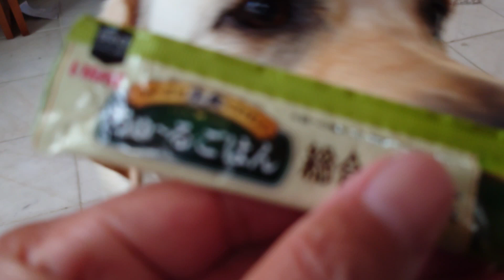雨の日はゴールデンコース～ラブラドールリトリートバー～そんなことでよければ～ japan funnydogs 羽生牧場 2024年4月24日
羽生牧場は、埼玉県羽生市にあるドッグラン・ドッグカフェ・ドッググッズショップの施設です。敷地面積は500坪で、総天然芝のドッグランがあります。大型犬・中型犬・小型犬のエリアが分かれています。カフェでは、ドリンクや軽食を楽しめます。ショップでは、わんこ用のおやつやグッズを販売しています。12

羽生牧場の営業時間は、10:00～18:00で、ランの受付は17:00まで、カフェのオーダーストップは17:30までです。定休日は毎週月曜日で、祝日が月曜日に重なった場合は営業し、翌日が振替休業となります。12

羽生牧場の住所は、〒348-0043 埼玉県羽生市桑崎275-1 レンタルカートコースQuick羽生内です。電話番号は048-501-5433です。123

羽生牧場のドッグランを利用するには、狂犬病・混合ワクチンの1年以内の接種証明書が必要です。妊婦さんや8歳以下のお子様の入場はできません。同犬種10頭以上の入場やオフ会はお断りしています。12

羽生牧場では、新型コロナウイルス感染予防対策を実施しています。発熱や体調不良のある方はご来場をご遠慮ください。アルコール除菌剤を各所に設置していますので、ご利用ください。ラン内やカフェ店内での大きな声での会話はご遠慮ください。密を防ぐため、ソーシャルディスタンスを守ってください。12

羽生牧場では、イベントや貸切、無麻酔歯石除去施術なども行っています。詳細は、羽生牧場のブログやエキテンなどでご確認ください。

「運がいい人」「小さな習慣」「MAKE LUCK」

運がいい人は、小さな習慣を沢山持っているとゆうことで、自分の習慣を少しづつ書き加えていこうと思う。毎日更新。よろしくお願い致します。

小さな習慣【コミットメント】
1.ソラ君と散歩2.読書3.バット振り20回4.メモを残す5.タイミングを合わせる事を意識する6.日常のルーティンを昨日と同じパターンを繰り返さないよう意識する7.〇〇〇〇〇を毎日聴く8.新しい情報を常に取り入れる9.課題を見つける10.目標を常に探す11.目標と同じくらい何かを捨てる12.1日、100本の動画をｱｯﾌﾟする12.手をこまめに洗う13.睡眠時間目標5時間14.最低2時間は聴いて脳を慣らす15.机とデスクをアルコールで１日1回拭く16.コーヒーを飲む

運が良くなるかどうかは個人差があり、その定義も人それぞれ異なりますが、ポジティブな習慣や行動は生活全体に良い影響を与えることがあります。以下は、運が良くなるかもしれない小さな習慣のいくつかです。よろしくお願い致します。

【感謝の日記】:毎日、感謝の気持ちを書きとめることで、ポジティブなエネルギーを養います。

【朝のルーティン】:目覚めた後、ゆっくりとした朝のルーティンを設け、新しい一日を前向きな気持ちで始めることができます。

【目標設定と計画】:小さな目標を設定し、そのための計画を立てることで、自分の人生に方向性が生まれ、運気が向上する可能性があります。

【他者への善意の行動】:他人に対して親切で善意のある行動をすることで、周りの人々とのつながりが強化され、良いエネルギーが循環します。

【健康的なライフスタイル】:健康な食事、十分な睡眠、適度な運動など、健康的なライフスタイルを維持することで、体と心の調子が整い、ポジティブな影響があります。

【自己肯定感の向上】:自分自身を肯定し、自分の強みを認識することで、自己肯定感が向上し、運が良くなる可能性があります。

【学びと成長】:新しいことを学び、自分を成長させることで、ポジティブなエネルギーが生まれ、新たなチャンスが広がることがあります。

【断捨離】:必要のないものや過去の不要な思い出を整理し、身の回りをスッキリさせることで、気持ちに余裕が生まれることがあります。

これらの小さな習慣は、ポジティブな影響を生み出し、生活全体に良い変化をもたらす可能性があります。ただし、運が良くなるかどうかは主観的な要素も含まれるため、結果には個人差があることを覚えておいてください。よろしくお願い致します。

埼玉県羽生市にある全面天然芝のドッグランです。

【公益財団法人 日本盲導犬協会 公式チャンネル】